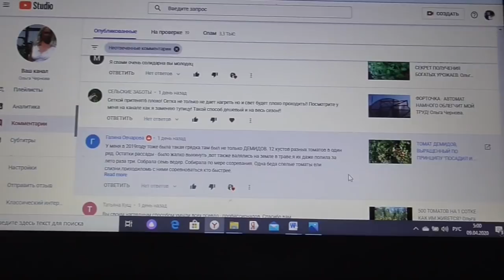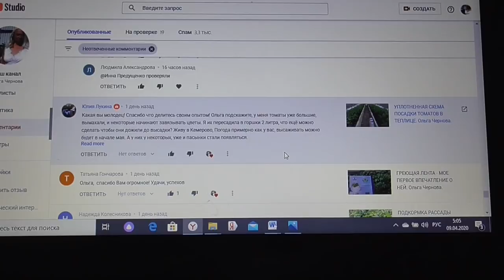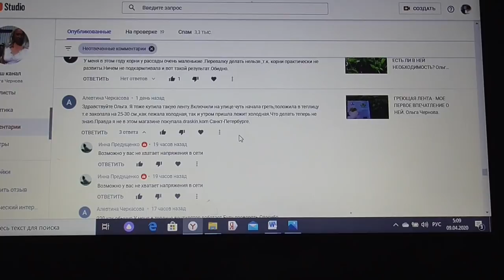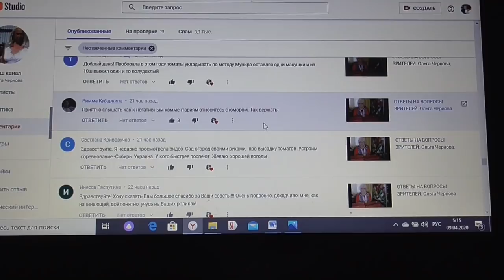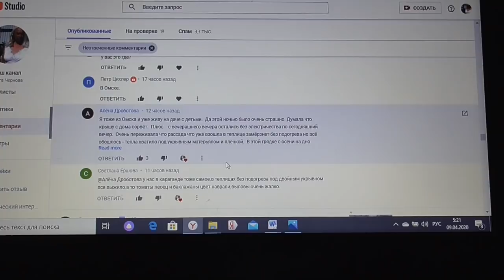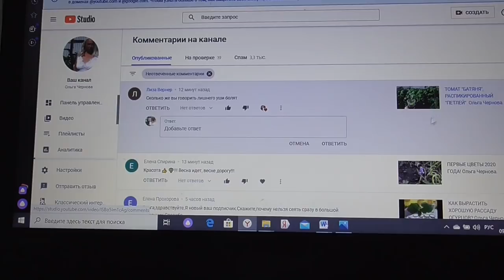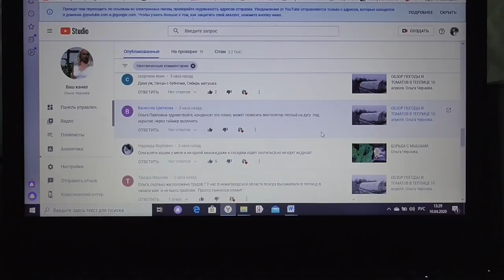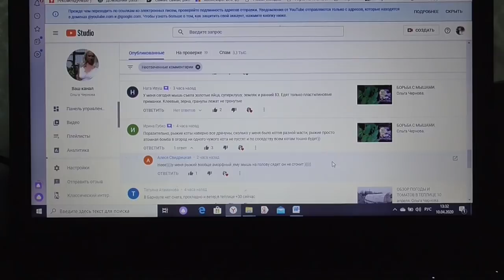ОТВЕТЫ НА ВОПРОСЫ ЗРИТЕЛЕЙ. Ольга Чернова.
Ответы на вопросы зрителей моего канала ЮТУБ от 10 апреля.